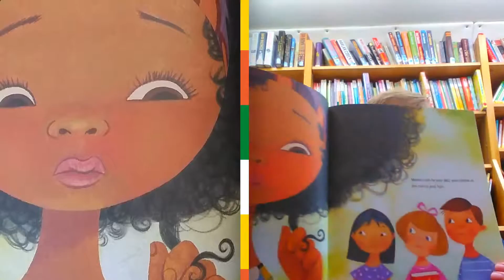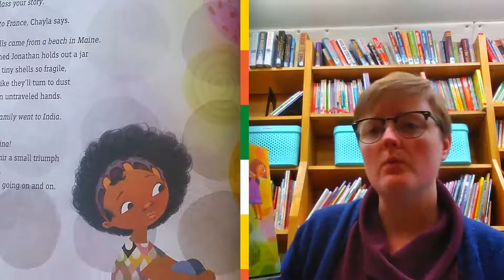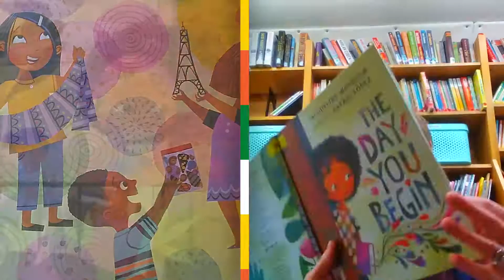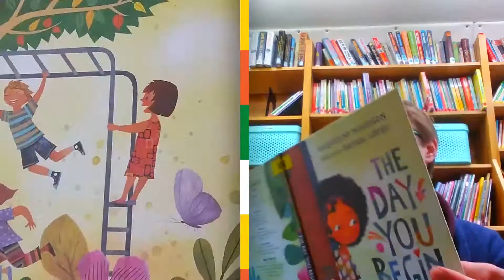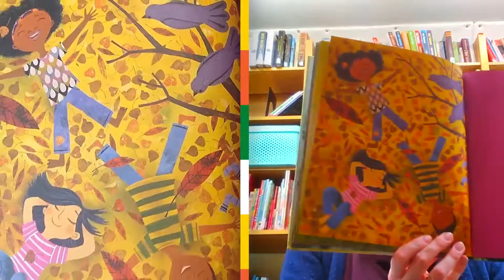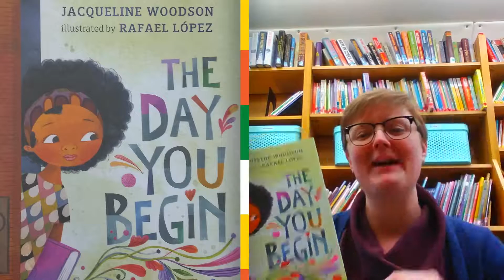"The Day You Begin" Storytime for A.L.L.